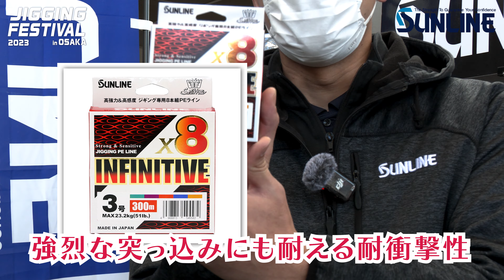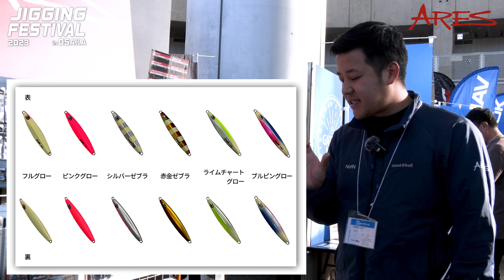2023J.I.G.ジギングフェスティバルin大阪【DAY2#1】/各メーカー取材/uroco/Fish Arrow/SUNLINE/ARES/Lots Of Art/全6+2回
今回、2023年12月16,17日に大阪市で行われたJ.I.G.(ジギングインストラクターズグループ)さん主催、2023ジギングフェスティバルin大阪のイベントを取材させていただきました。
コロナ禍を経て５年ぶりの満を持しての開催。
開場1時間前から入り口まで長蛇の列ができ、大盛況の2日間でした。
そのレポート動画をお届けいたします。(全8回に分けての配信予定です。）

約80のブースが出店し、各メーカー担当者さんやイベント運営に携わるスタッフの方々から新製品や一推し商品、見どころについてお話を伺いました。
ジギング実釣に要するロッド・ジグをはじめ、実釣中や実釣後に役立つ様々なアイテム、各メーカーさんの創造豊かなコンセプトを実現したとても魅力的な数々の製品に出会いました。
普段、釣具店では絶対に体験できない竿曲げのアトラクション？！に、思わず「うわっ、うわっ、やばいっ！」と声が出てしまいました。
ステージでのノンストップトークショーでは、これまた直接は聞けないようなメーカーさんの思いや、経験豊富なプロスタッフの方の貴重な体験談などを聞くことができ、充実した盛りだくさんの内容でした。
新製品はどれも魅力的で欲しくなり、そして直ぐにでも釣り場へ行きたくてウズウズしました(笑)

いよいよ年明けから続々と2024フィッシングショーが各地で開催され、どんな新製品に出会えるのかそれもまた期待が膨らみます。
残念ながら全メーカーさんを取材することはできなかったのですが、取材させていただきました各メーカーさん関係者さん、突撃取材にも関わらず、みなさんとても熱く語ってくださり本当にありがとうございました。
釣りを通して、また新たな出会いとご縁に恵まれたことに感謝いたします。

それでは、一部ではありますが、取材させていただきました内容を最後までご覧いただけましたら幸いです。

J.I.G.(ジギングインストラクターズグループ)